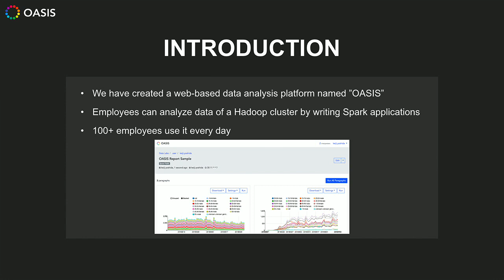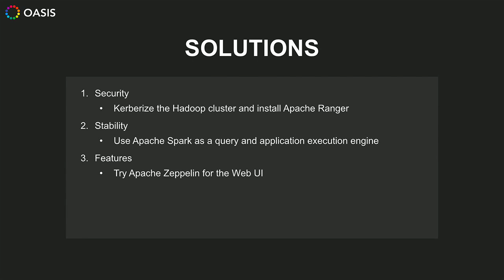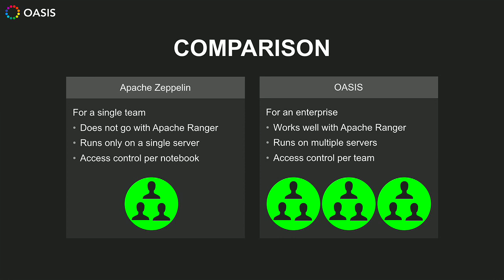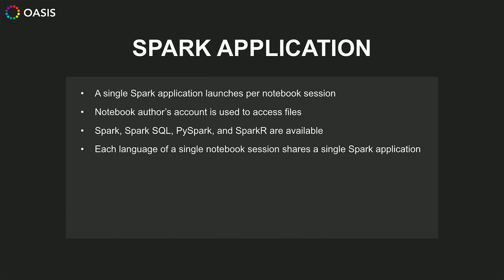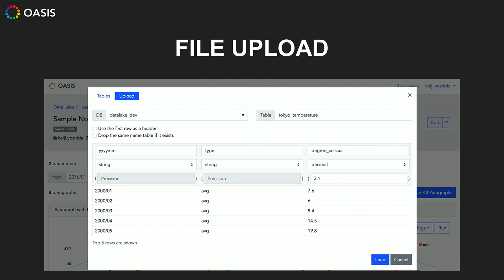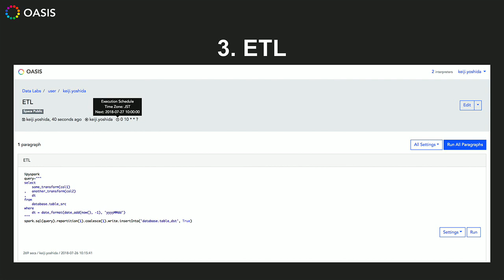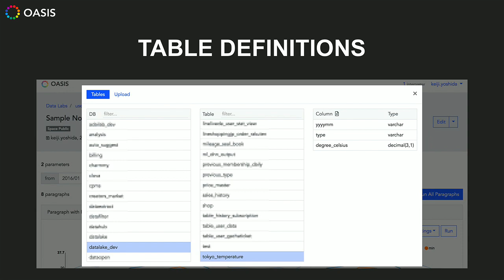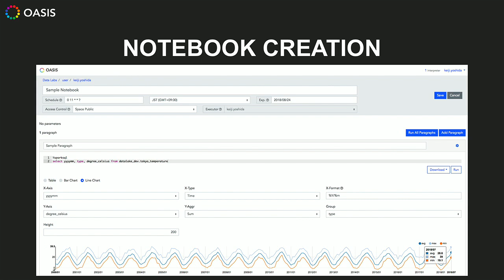OASIS—Collaborative Data Analysis Platform Using Apache Spark with Keiji Yoshida (LINE Corporation)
A new collaborative data analysis platform using Apache Spark was incubated in LINE corporation which is a communication smart phone application provider based in Japan and it is going to be open sourced in this year.

OASIS is the more secure and more scalable version of Apache Zeppelin for the large scale enterprise use. Apache Zeppelin cannot be used for the large scale enterprise use because it does not work well with a Hadoop cluster whose data access permission is strictly controlled via Apache Ranger, it runs only a single server and it cannot be scalable. OASIS solves these issues of Apache Zeppelin and provides a more secure and more scalable data analysis platform for the enterprise use.

In my presentation, I’m going to explain what kind of issues OASIS solves in details. I’m also going to talk about the actual use case in my company. We manage a Hadoop cluster of 500 nodes which contains all of our company’s data. It has more than 20 PB data, more than 100 Hive databases and more then 1,000 Hive tables. My company’s employees extract data by submitting Apace Spark applications (Spark SQL, PySpark and SparkR) to the Hadoop cluster, visualize the results and share with only their specific project members on OASIS.

I’m going to talk how OASIS works in details and how we succeeded in analyzing/visualizing large scale data effectively and stably by using Apache Spark/YARN, and in sharing the analysis results with other project/team members in a secured manner by using OASIS/Apache Ranger. “How my company’s employees (1,000+ people) can analyze huge data and share the results *securely and stably*” is the most challenging point of our company (or other huge enterprises) and I’m going to tell how we could overcome it by using Apache Spark and OASIS.